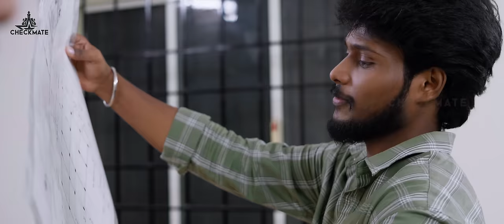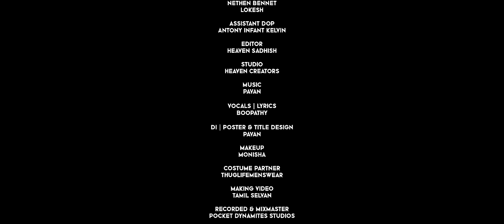Nira Episode - 1 | Ravi VJ & venba | Checkmate | Love Web Series | Tamil Series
Our First Episode of NiRa is here. Nira is a beautiful love story with mixed emotions. The story travels between Ravi and Nivi.

- Nira Episode 2 | Ravi vj & venba | checkmate | Love Web series

NiRA From LEO Productions | Ravi vj Proudly Presents
Story - Screenplay - Dialogue - Direction

Special Thanks to my Dearest Family and Friends

NiRA TEAM
DOP - Joseph anto sharon
AD - Nethen bennet | Lokesh
Assistant DOP - Antony Infant Kelvin
Editor - Heaven Sadhish
studio - Heaven creators
Vocals | Lyrics - Boopathy
Di | Poster & Title Design : pavan
Makeup : Monisha
Costume Partner - Thuglifemenswear
Making video - Tamil selvan
Recorded & Mixmaster - Pocketdynamites studios
Music partner - Trend music
NiRA CAST
Ravi vj
Venba
Dharshan
Sadhana
Yuvaraj
Vengatesh
Suresh
Vetri Selvam
Raja
Illakkiya
Vinoth Ravi